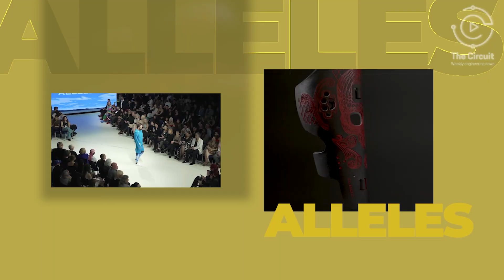Fashion Isn't Just Glamour, It's Engineering!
In honor of NY Fashion week, we look at the engineering behind fashion.
VIDEOS

Khaite | Spring/Summer 2025 | New York Fashion Week - courtesy of Fashion Feed
Tory Burch | Spring/Summer 2025 | New York Fashion Week - courtesy of Fashion Feed
Tommy Hilfiger Spring-Summer 2025 Fashion Show - Full Show - courtesy of Fashion Feed
ALLELES x Vancouver Fashion Week 2024 - courtesy of The ALLELES Design Studio Ltd.
ALLELES Above Knee Prosthetic Cover Product Features - courtesy of The ALLELES Design Studio Ltd.
ALLELES Prosthetic Cover Manual Modifications - courtesy of The ALLELES Design Studio Ltd.
ALLELES Below Knee Prosthetic Cover Product Features - courtesy of The ALLELES Design Studio Ltd.
Ganit Goldstein's Unique 3D printed GnoMon Collection for the SYSS 2Y22 Reflection Collection - courtesy of Stratasys
Direct-to-Textile 3D printing with Ganit Goldstein - courtesy of Stratasys
Stratasys J850 TechStyle 3D Yazıcı- courtesy of Stratasys